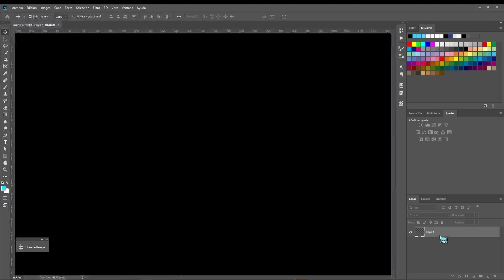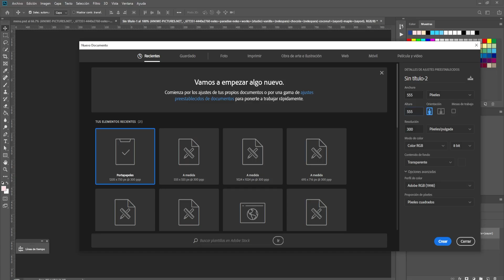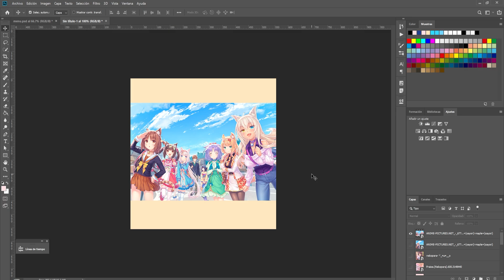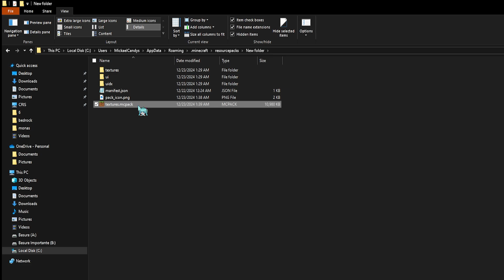Cómo Personalizar el menú de Minecraft Java/Bedrock SIN MODS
Archivos

Como cambiar el menu de bedrock o java
NO MODS